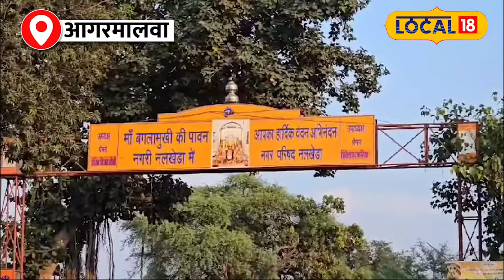Pilot Spiritual Journey: मंदिर तक गलती से पहुंची पायलट! जानिए कैसे बदला कोमल का जीवन!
Success Story: मंदिर तक गलती से पहुंची पायलट! जानिए कैसे बदला कोमल का जीवन!

Trainee Pilot Spiritual Journey: Join us as we uncover the heartwarming story of Komal, a trainee pilot from Kolkata, who inadvertently found herself at the Maa Baglamukhi Temple in Nalkheda during Navratri. Discover how a simple mistake led her to a profound spiritual experience, immersing herself in devotion and service throughout the festival. This video offers a glimpse into her transformative journey and the powerful impact of faith.

प्रशिक्षु पायलट आध्यात्मिक यात्रा: हमारे साथ जुड़ें क्योंकि हम कोलकाता की एक प्रशिक्षु पायलट कोमल की हृदयस्पर्शी कहानी को उजागर करते हैं, जिसने अनजाने में खुद को नवरात्रि के दौरान नलखेड़ा के माँ बगलामुखी मंदिर में पाया। पता लगाएं कि कैसे एक साधारण गलती ने उन्हें गहन आध्यात्मिक अनुभव की ओर ले गया और पूरे उत्सव के दौरान खुद को भक्ति और सेवा में डुबो दिया। यह वीडियो उनकी परिवर्तनकारी यात्रा और आस्था के शक्तिशाली प्रभाव की एक झलक पेश करता है।